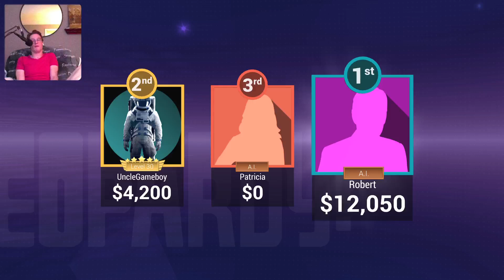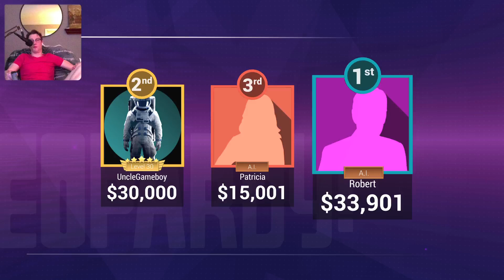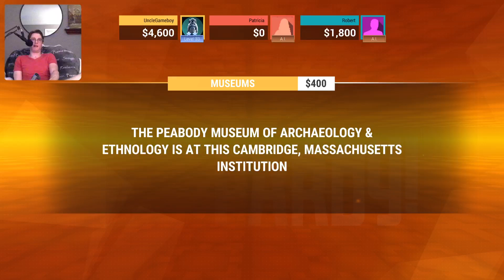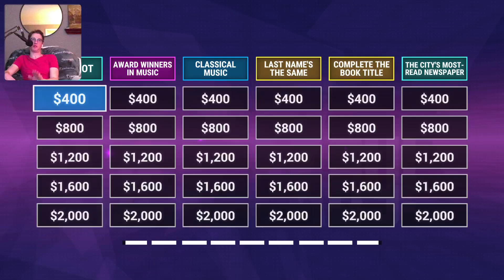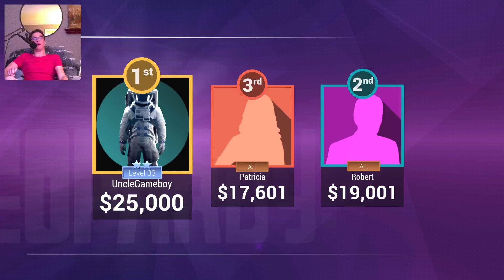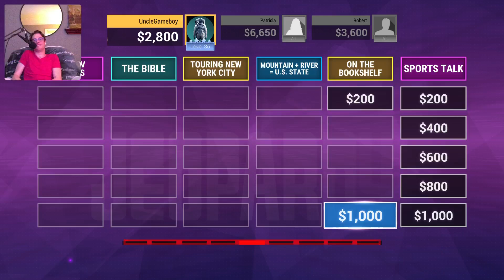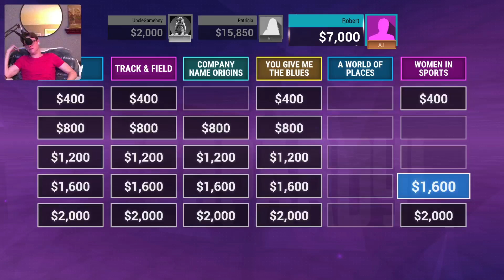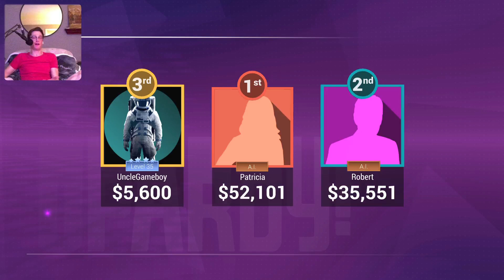Playing this terrible Jeopardy! game because if I don't no one else will 4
This is one of the streams I've been trying to do. Follow UncleGameboy on Twitch for this and much more of the stupid garbage you've come to expect from me!